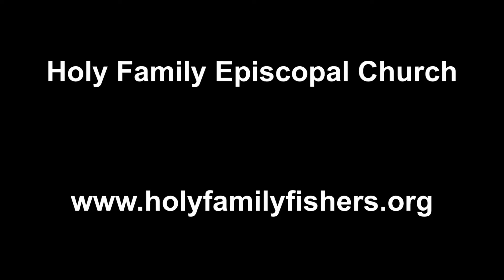Throwback Thursday March 22, 2015